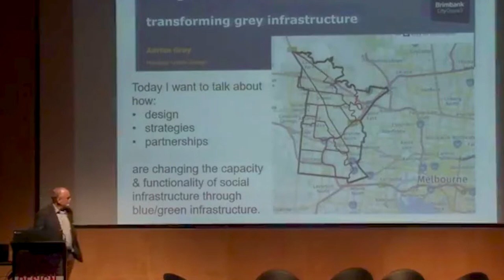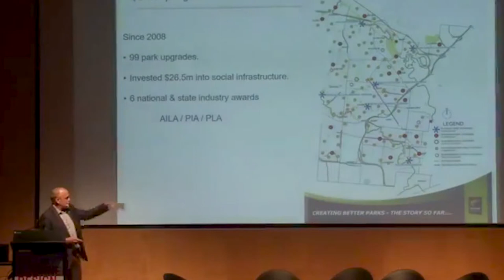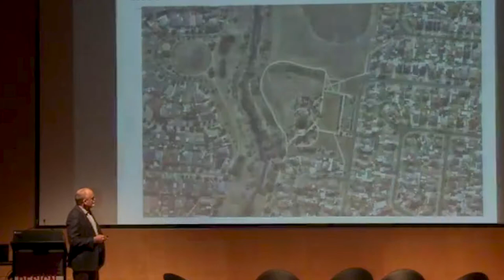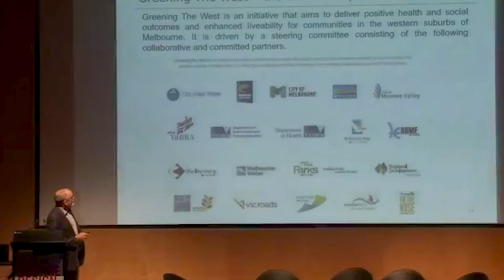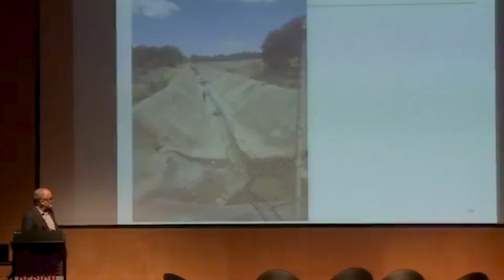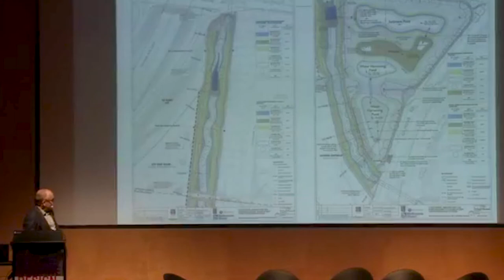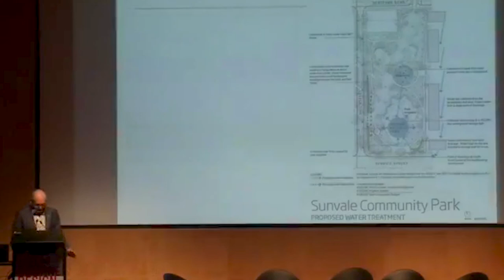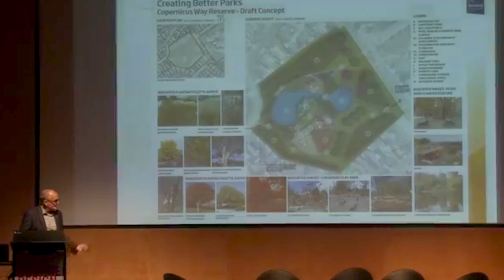Living with Water 2018: Adrian Gray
Adrian Gray is the Manager of Urban Design at Brimbank City Council and the current Victorian State President for the Australian Institute of Landscape Architects. He was the inaugural Chair of Greening the West from 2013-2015. With over 20 years of experience as a landscape architect, Adrian has been a leading figure in the transformation of the public realm in Brimbank.

Gray spoke at Foreground's Living with Water symposium held at the National Gallery of Victoria as part of Melbourne Design Week 2018.

This event was also made possible by partners, the Australian Institute of Landscape Architects and the University of Melbourne.